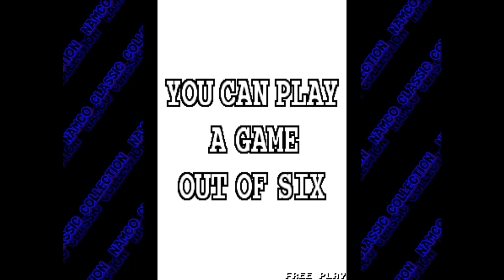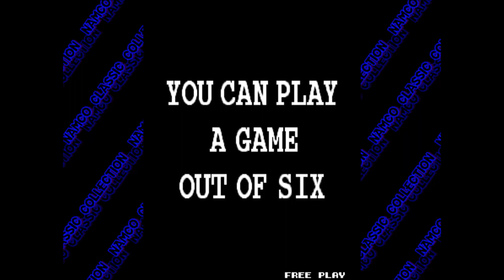Mameui64 pac-man arrangement another full game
completed pac-man arrangement again